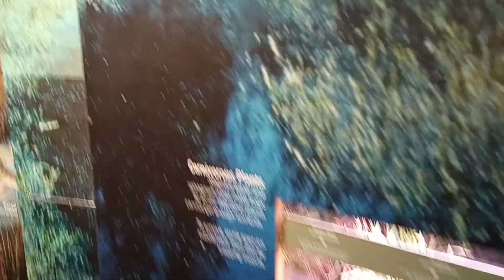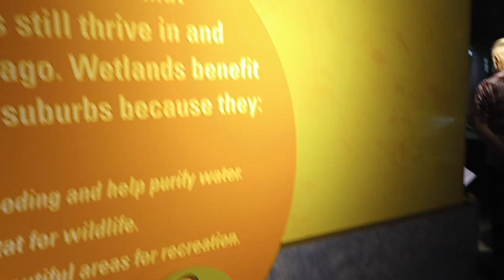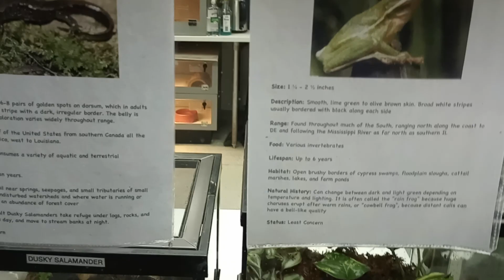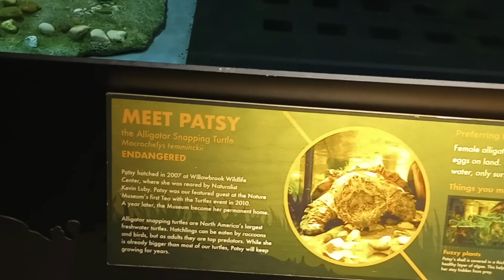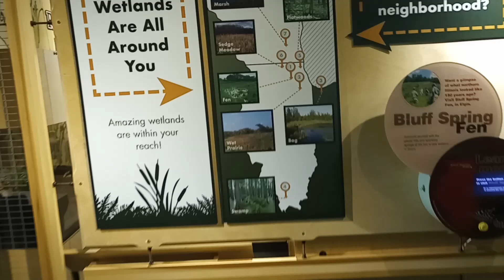Walking Through the Living Displays in the Marsh Exhibit of the Nature Museum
This is the entrance to the Mysteries of the Marsh exhibit at the Peggy's Notebaert Nature Museum in Chicago, IL.  You can enjoy the species of fish, turtles, amphibians and other organisms that are displayed in the exhibit.  You can learn how certain plants and animals help to contribute to wetland ecosystems.

You can learn more about these creatures when you visit the museum in Chicago, IL.  Here is the link to the site.